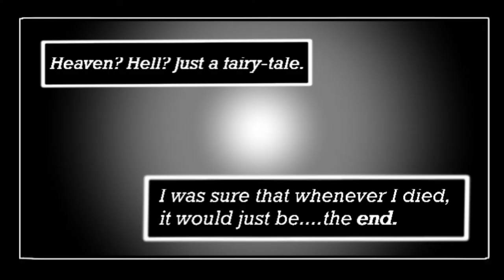LAST RITE (Official Webtoon Manga Trailer)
What Lies Beyond Death?

A man named Rei suddenly awakens in an afterlife hellscape known as the "Void", and discovers first-hand the grotesque horrors that await him. Not all is lost, though. Sekku, a Demon, one of the creatures that inhabit the Void, offers Rei a chance to defy his fate and even return his life back to him. Mind-bending abominations await. Welcome to the After-Life.

Watch the first 3 episodes of Last Rite, a new Supernatural/Horror manga, only available on Webtoon.